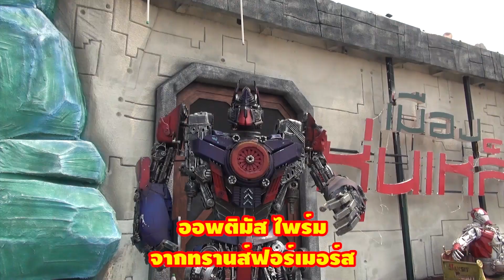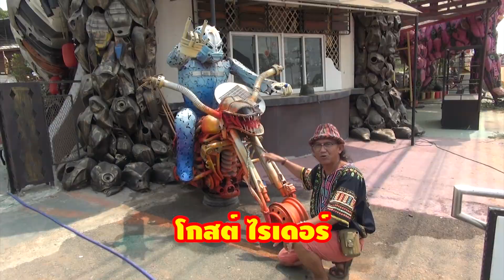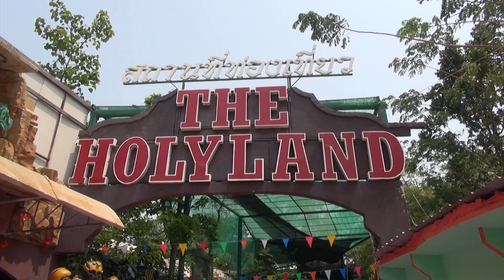ศักดิ์สิทธิ์เมืองหุ่นเหล็ก ต.คลองโคน สมุทรสงคราม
มีหุ่นเหล็กอะไรบ้าง ที่ศักดิ์สิทธิ์เมืองหุ่นเหล็ก
ซุปเปอร์ฮีโร่ ที่หลายคนชื่นชอบ และใฝ่ฝันอยากจะเป็น
อย่าลืม แวะไปเติมเต็มจินตนาการให้แก่ตนเอง และบุตรหลานนะครับ.